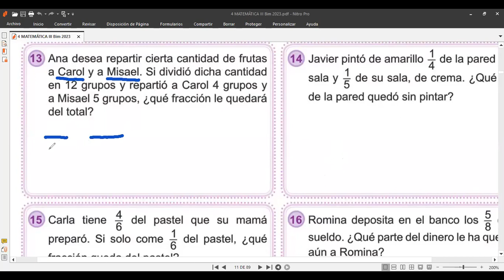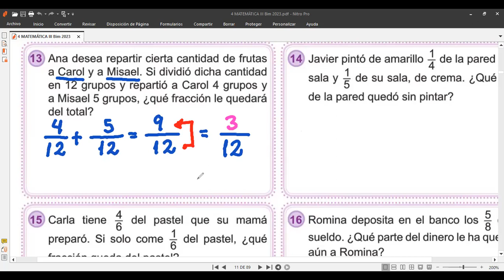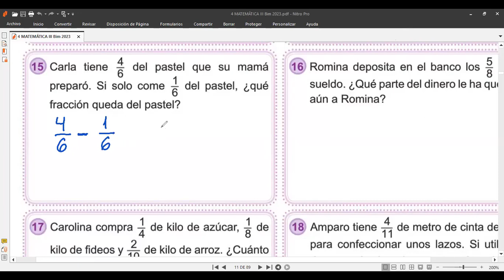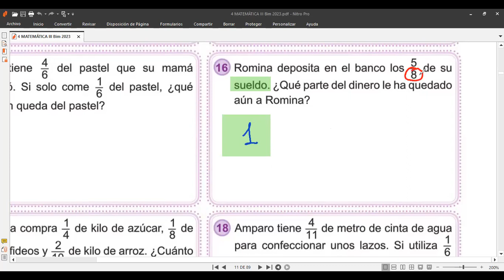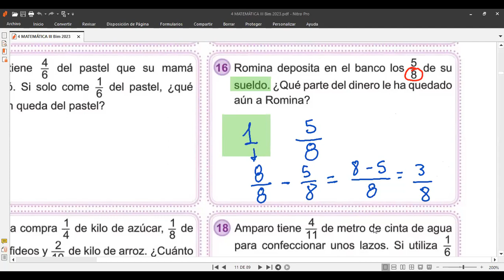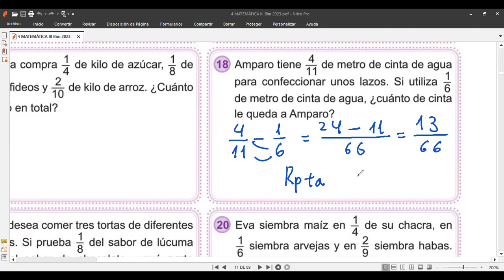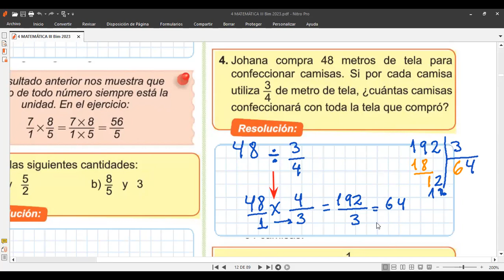Tema multiplicación de fracciones 4to grado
Clases virtuales de matemáticas estudiantes de 4to grado hoy lunes 14 de agosto